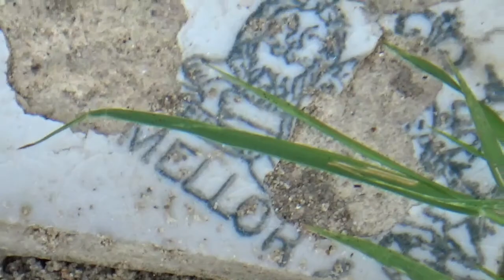Kankakee River Shore, Plastic, Glass, Mussel Shells, Dragonfly, 8/5/18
Lack of rain means the Kankakee River is running low.  I walked along the bank of the Mill Race and then the Kankakee River in Wilmington and recorded what I saw.